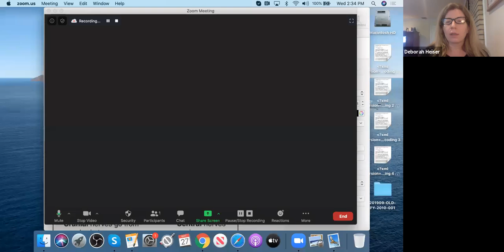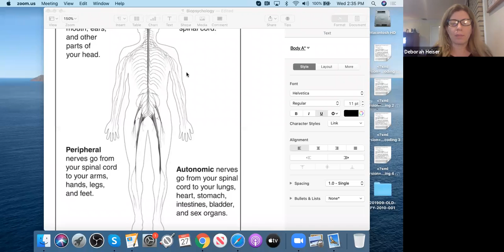Biopsychology Lecture 2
Intro to Psychology - Biopsychology Lecture Part 2